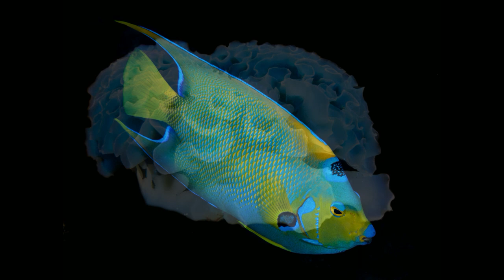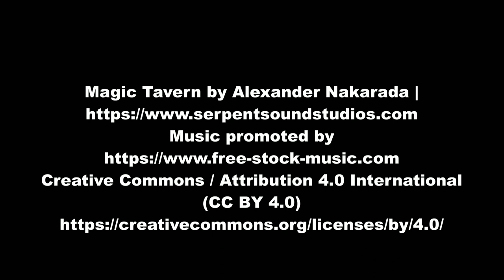OBK 2023 Freestyle digishow - Caribbean Beauty Bonaire en Curacao - Brenda de Vries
Inzending van het OBK 2023 voor 'Freestyle digishow'. Brenda de Vries behaalde met haar digishow een 5e plaats.

You are free to use Magic Tavern music track (even for commercial purposes on social media / monetized videos), but you must include the following in your video description (copy & paste):